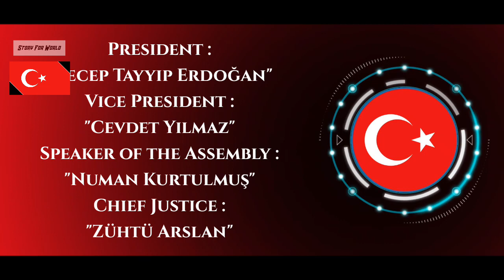তুর্কিয়ে 🇹🇷 - দুতাবাসের আনুমতি দেয়নি ভারত কলকাতা, চেন্নাই, হায়দ্রাবাদ আরো কিছু জায়গায়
দেশের নাম : তুর্কিয়ে
রাজধানী : আঙ্কারা
মহাদেশ : এশিয়া / ইউরোপ
প্রেসিডেন্ট / প্রধানমন্ত্রী : রেজেপ তাইয়িপ এরদোয়ান / কেপডেট ইলমাজ
রাষ্ট্রীয় ভাষা : তুর্কি
দেশের সবচেয়ে বড় শহর : ইস্তাম্বুল
জনসংখ্যা : ৮ কোটি ৮ লাক্ষ

world
education
Bengali

⚠️আপনারা প্রতি
(M.W.F.)